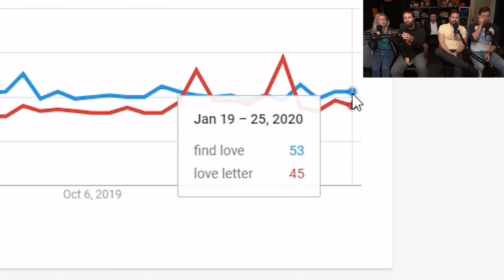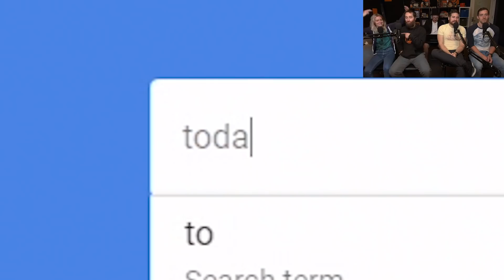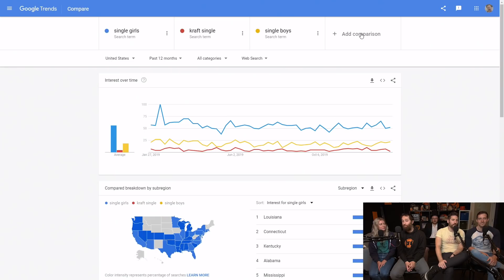The Trendblaster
Happy Birthday Jon